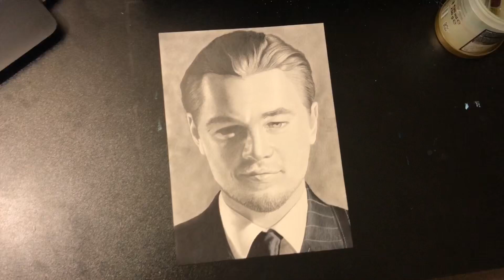Drawing Leonardo DiCaprio with graphite pencils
Hi everyone. So I’ve started drawing portraits again. And in this video I’ll be drawing Leonardo DiCaprio with graphite pencils. Hope you like it.

The materials that I used were:

3H, B and 6B pencils
Black marker for the Jacket
Kneaded eraser